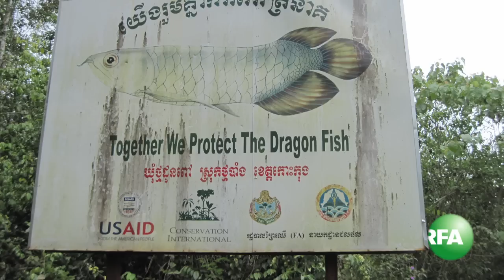RFA Khmer Service Weekly Review 10/03/14